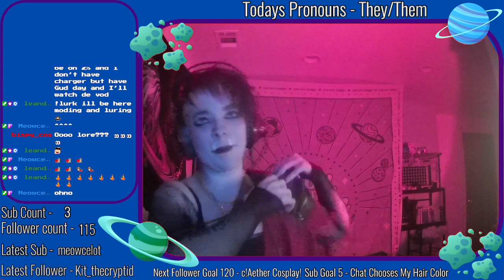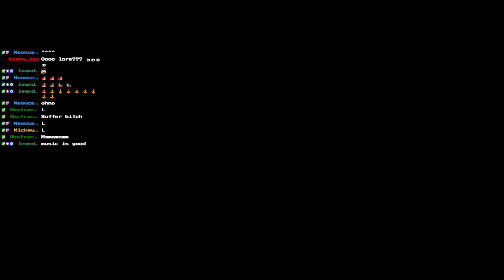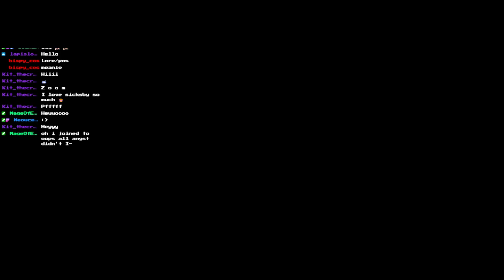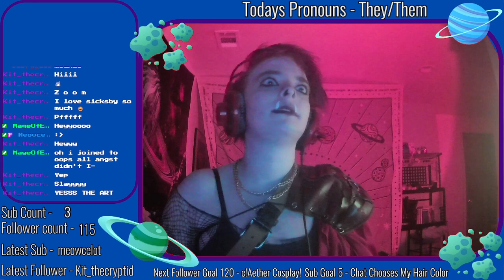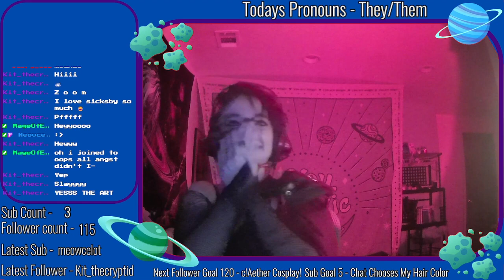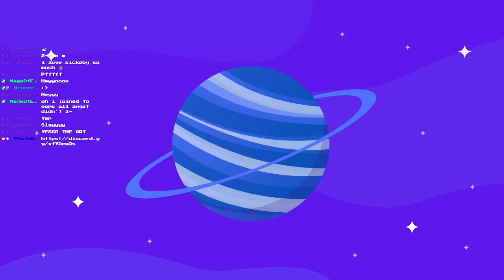Dirty Paws || Chaos Of The Crown